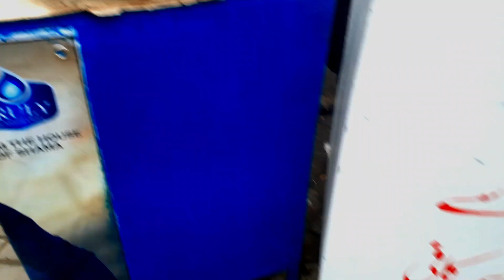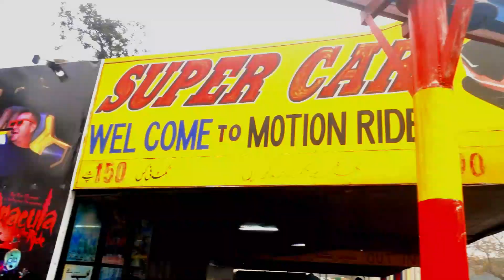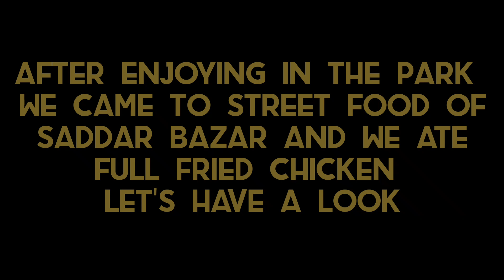Garisson Park Peshawar | Fun Land | Amusement Park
A very nice park to visit and enjoy.